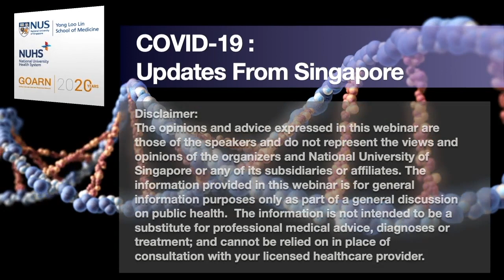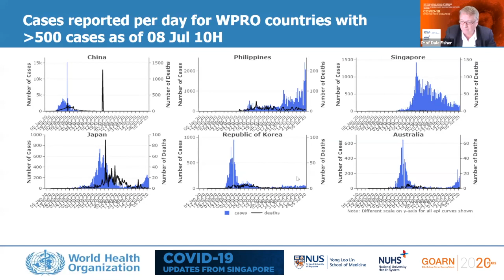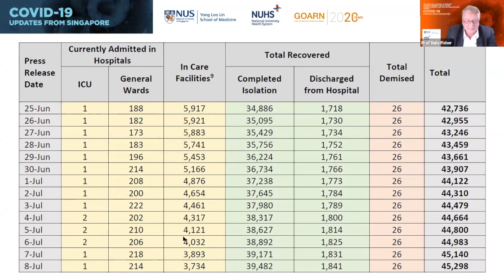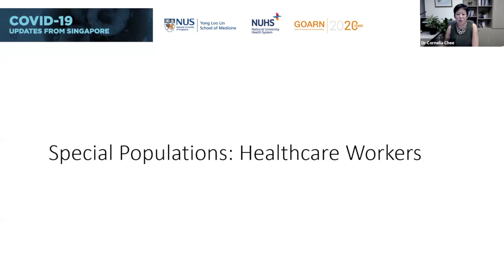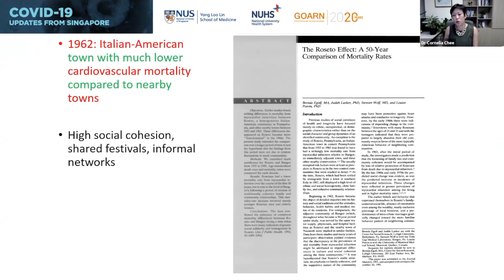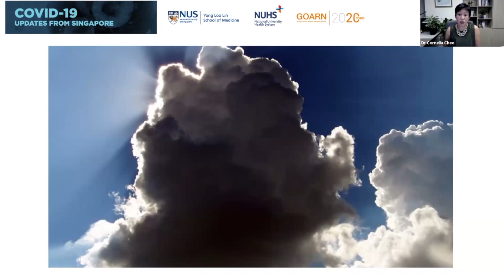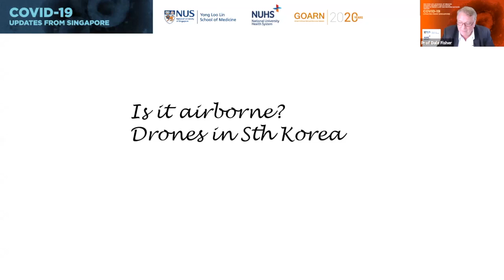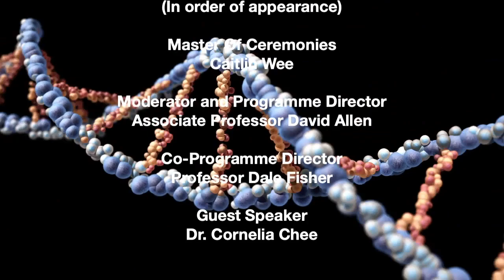Mental Health Strategies to Combat COVID-19 | Dr Cornelia Chee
In this webinar session, Dr Cornelia Chee, Head & Senior Consultant at the Department of Psychological Medicine at NUS Medicine and the National University Hospital, discussed about the MentalHealth crisis following the COVID-19 pandemic and what we can all do about it.

Presented by NUSMedicine, the National University Health System, and the Global Outbreak Alert and Response Network, WHO, "COVID-19: Updates From Singapore" is a weekly webcast forum for leading clinicians, scientists, public health officials and policy makers to share important insights and updates on COVID19.